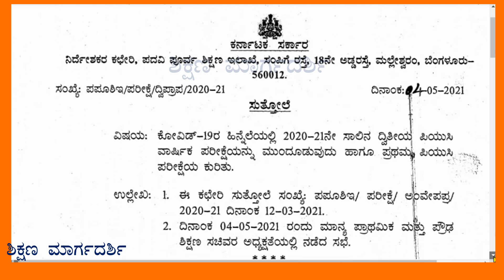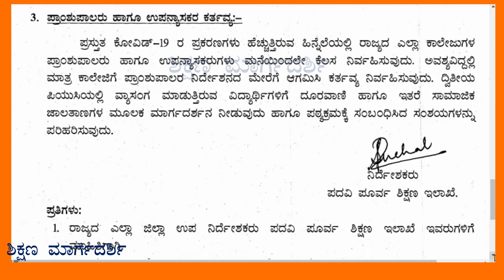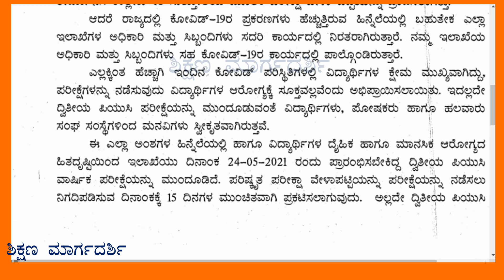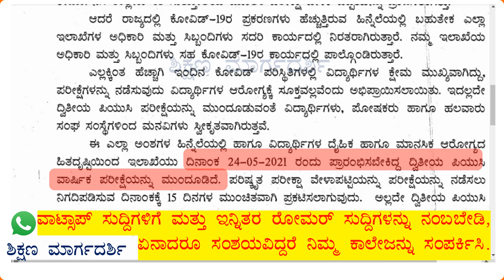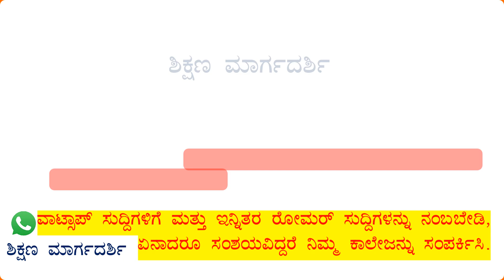PU EXAM 2021: PU BOARD Authorised Circular Of Exam Postpone Of PU Exam 2021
ನೀವು ಸದಸ್ಯರಾದರೆ, ನಮ್ಮೊಂದಿಗೆ ಯಾವಾಗಲೂ ಸಂಪರ್ಕದಲ್ಲಿ ಇರುತ್ತೀರಿ. ಅಲ್ಲದೆ ನಿವು ಹೆಚ್ಚು ಹೆಚ್ಚು ಅಂಕಗಳನ್ನು ಪಡೆಯಲು ಸಹಾಯವಾಗುವುದು.  ನಿವು ಓದಬೇಕಾದರೆ ಬರುವ ಪ್ರಶ್ನೆಗಳಿಗೆ ನಾವು ನಿರಂತರವಾಗಿ ಉತ್ತರಿಸುವುದರಿಂದ ನಿಮಗೆ ಸಹಾಯವಾಗುವುದು. ಅನೇಕ ಪ್ರಶ್ನೆಗಳನ್ನು ನಿವು ನಿಮ್ಮ ಟೀಚರರನ್ನು ಕೆಳಲಾಗುವುದಿಲ್ಲ. ಆದರೆ ನಿವು ನಮ್ಮನ್ನು ಕೇಳಬಹುದು. ಆದ್ದರಿಂದ ಈ ಕೂಡಲೇ ನಿವು  ಸದಸ್ಯರಾಗಿ.